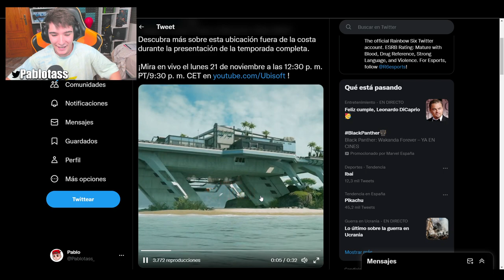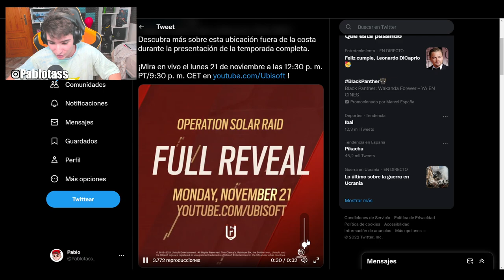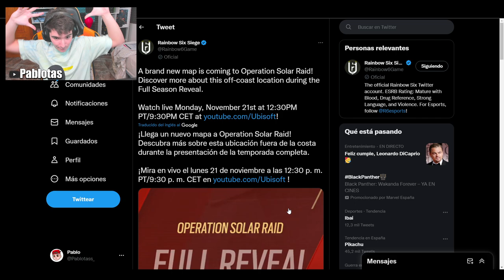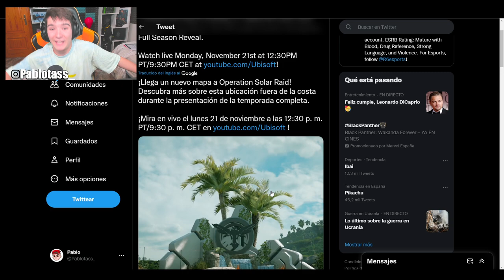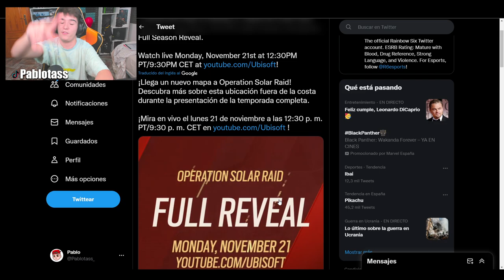🔥NUEVA TEMPORADA SOLAR RAID🔥 | RAINBOW SIX SIEGE | Pablotas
⏩En este Gameplay de Rainbow six siege en SOLAR RAID: 🔥NUEVA TEMPORADA SOLAR RAID🔥
► ¡Sígueme!